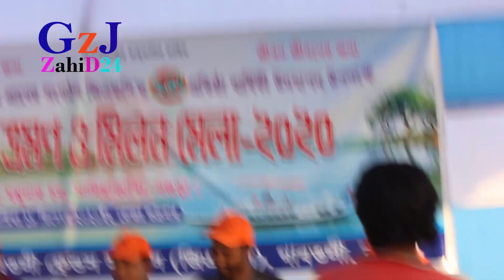কি ড্যান্স রে ভাই- না মেয়ে না দেখলে বুঝতে পারবেন না | বাংলা নৌকা ড্যান্স-2021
লাইক কমেন্ট ও সেয়ার করে সাথেই থাকুন। দেখতে থাকুন আরও নতুন সব ভিডিও |

আরো নতুন ভিডিও পেতে এখনি চ্যালেনটি সাবস্কাইব করে বেল-বাটন চাপিয়ে দেন_____

কি ড্যান্স রে ভাই- না মেয়ে না দেখলে বুঝতে পারবেন না | বাংলা নৌকা ড্যান্স-2021. যমুনার চরে নৌকায় পিকনিকের অসাধারণ এই ডান্সটি দেখুন একবার. Best Of The Year Boat picnic dance-2021. নতুন বছর উপলক্ষে নৌকা পিকনিক 2021. Best Dance This Year Picnic. না দেখলে মিস করবেন সবাই. নৌকায় ঝাকানাকা নাচ দেখুন.

***ANTI-PIRACY WARNING***
:- This content is Copyright to Zahid24. Legal action will be taken against those who violate the copyright of the following material presented.